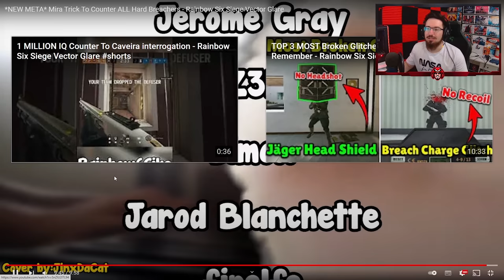Nuevo TRUCO ANTI TODO con MIRA | Reaccionando #195 | Caramelo Rainbow Six Siege Gameplay Español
✅ Nuevo TRUCO ANTI TODO con MIRA en este Gameplay de Rainbow Six Siege español en Vector Glare.